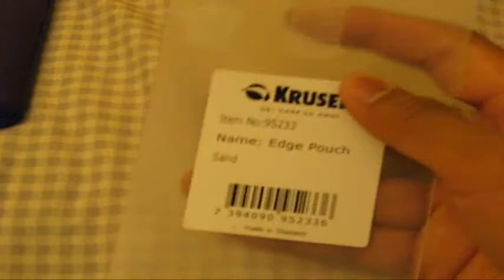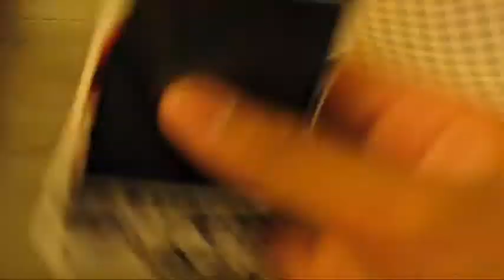Krusell Edge Pouch (Sand)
Krusell

Price:
$24.99

SKYPE:
ObeyBrandon

Questions and Comments? Get at me in the comment box.